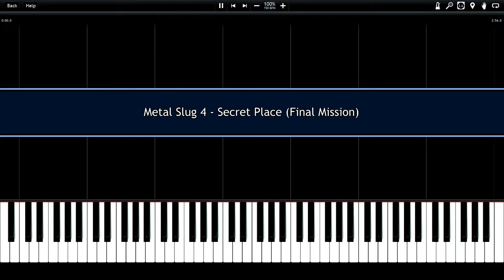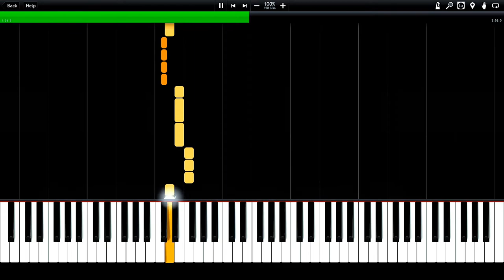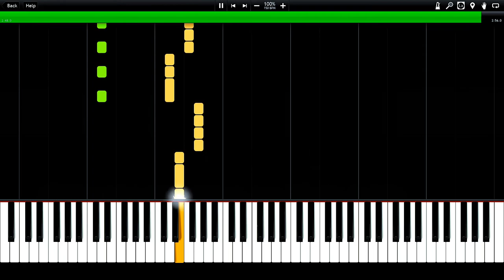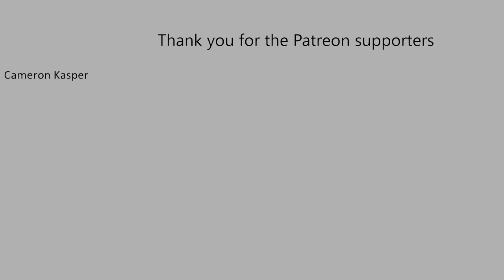Metal Slug 4 - Secret Place (Final Mission) Synthesia Piano Tutorial (midi) //TheGreatestDarn